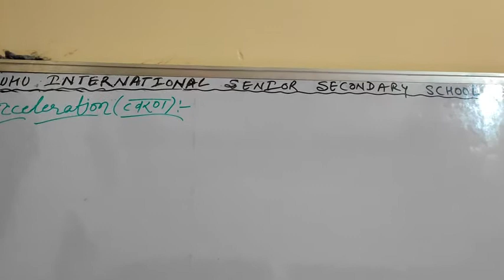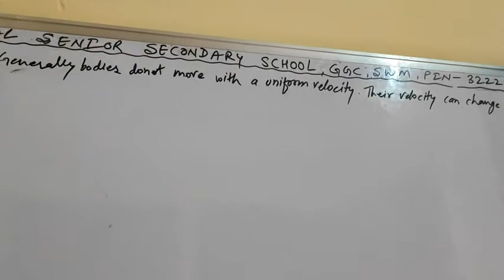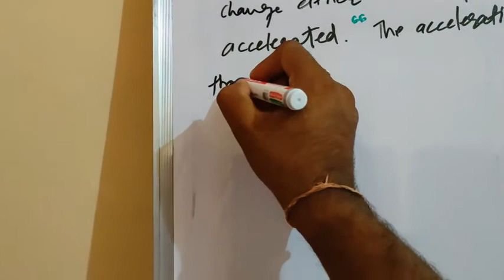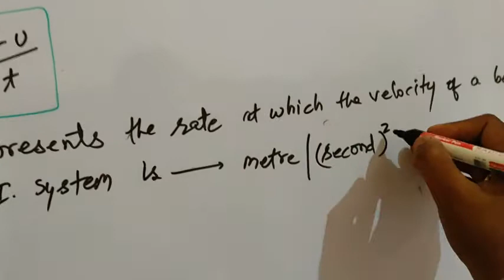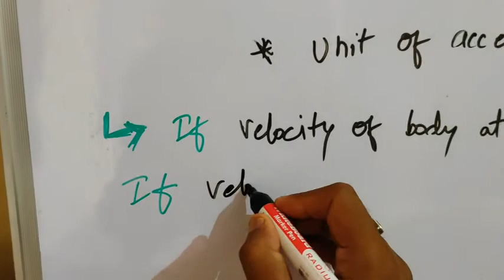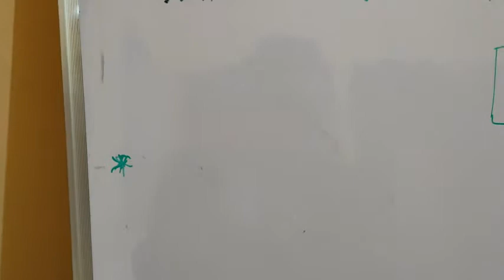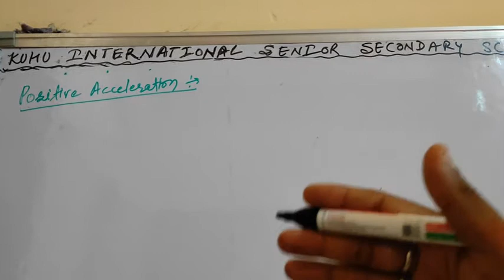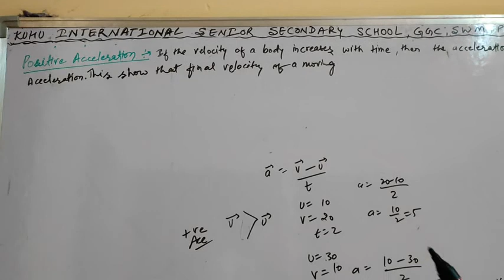Class 9th Science Ch-8- topic – Explanation Of Acceleration & It’s Formula, Units RG Sir.....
Class 9th The Unique Science Ch-8- topic- Explanation Of Acceleration & It’s Formula, Units And Body Acceleration, Change In Time, Change In Velocity in detail by RG Sir.